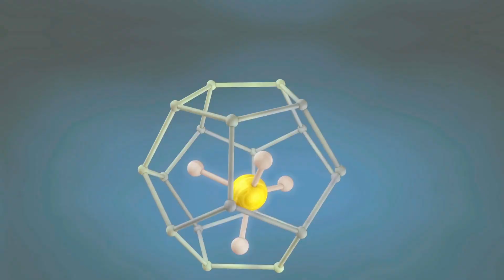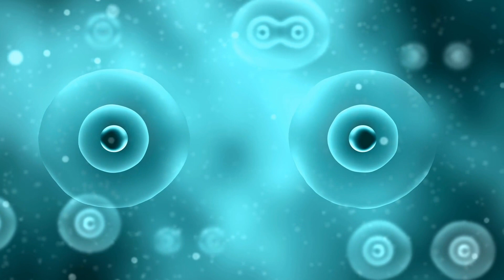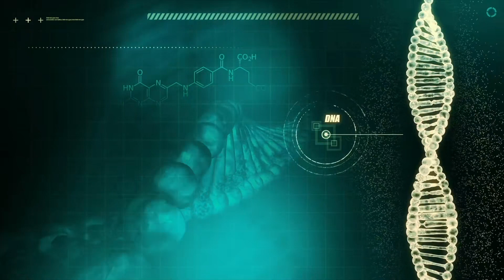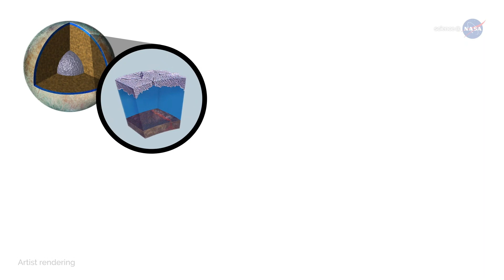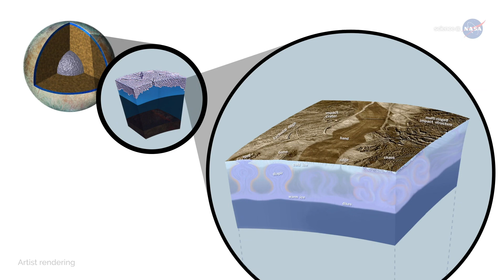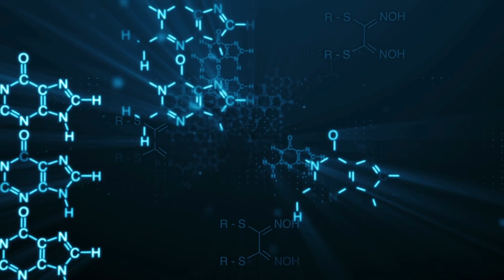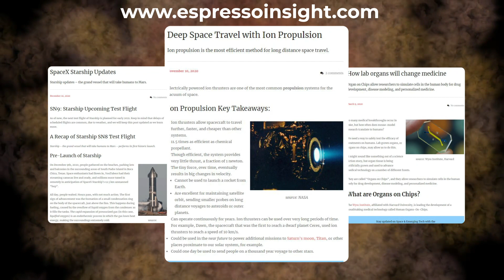COULD WE FIND LIFE ON EUROPA? | The search for extraterrestrial life | Space Documentary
Imagine the possibility that life exists beyond our fragile blue planet. For decades scientists have considered this concept, becoming increasingly confident of the chances that extremophile life may exist somewhere out there - perhaps even within our own Solar System. Maybe life lies much closer to home than we think, in the icy comets of the Oort Cloud, for example, or the underground lakes of Mars. or maybe Jupiter's strange, beautiful moon, Europa.